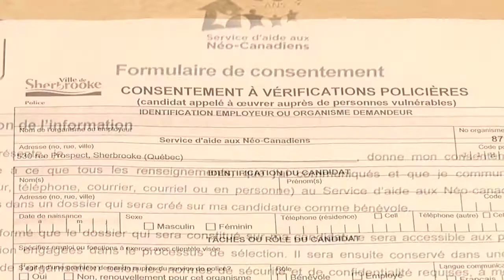Bénévolat au SANC